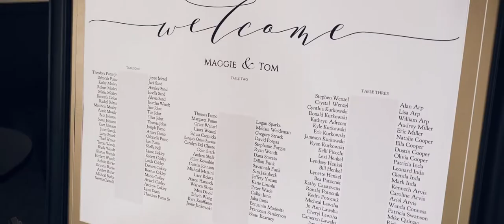Wedding Video | Margaret + Thomas | Ottawa, Illinois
Wedding Ceremony Venue: St Columba Church, Ottawa, Illinois
Wedding Reception Venue: The Silver Fox, Streator, Illinois
Wedding Photography: Brandy Swartz Photography